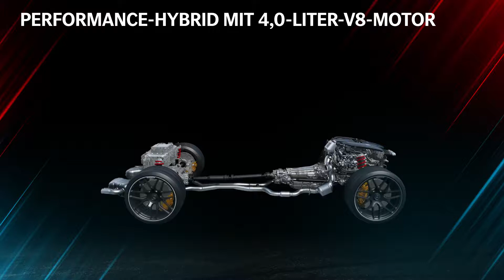Mercedes-AMG defines the future of Driving Performance - Performance-Hybrid mit 4.0-liter-V8-Motor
Beim Vierzylinder-Performance-Hybrid kann der mehr als 330 kW starke AMG 2,0-Liter-Turbomotor (mit elektrischem Abgas-Turbolader) mit einem bis zu 150 kW starken Elektromotor kombiniert werden. Die Gesamtleistung und das Gesamtdrehmoment ermöglichen künftigen AMG Modellen Fahrleistungen, die vergleichbare, heutige Fahrzeuge mit V8-Motor ohne Hybridantrieb noch übertreffen. Die hohe Agilität, Performance und Effizienz des hybriden 4-Zylinder Antriebsstranges wird zunächst in der zukünftigen Generation der Mercedes-AMG C-Klasse auf den Markt kommen.